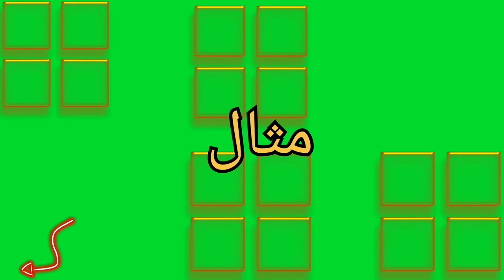ما معنى كلمة napkin